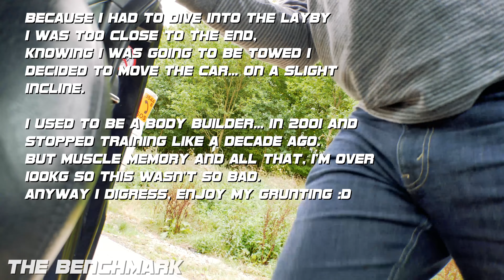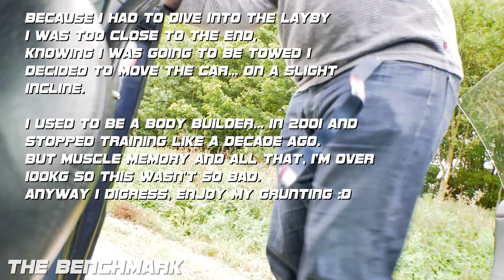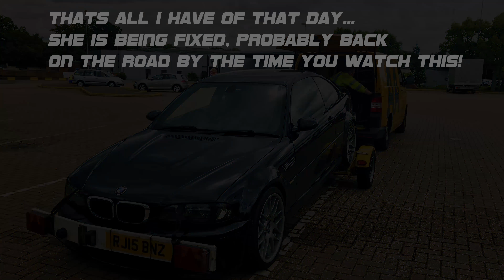Project M3 - SMG Went BOOM! - Ep:4 - The Benchmark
-HELP!-

Help me get to SEMA!

Show them all the videos of this banged up M3 turning into a rolling dream. the rendering of the finished car will also help

I will load the car onto a container, and drive it through Hoonigans HQ with an epic burnout and end up at SEMA for the world to see my mad creation!

In order for me to do this I need you guys to help me, so please do email them and beg them to allow me on the show floor!

Its a life long dream for me!

He has moved German mountains in order to get the Burkhart SMG pump to me.
This means the car will be back on the road in no time at all, enabling the rest of the project to proceed with only a slight delay.

If you need a SMG pump or know yours is playing up, this is THE pump to get:

Better than the original and also not £3000.